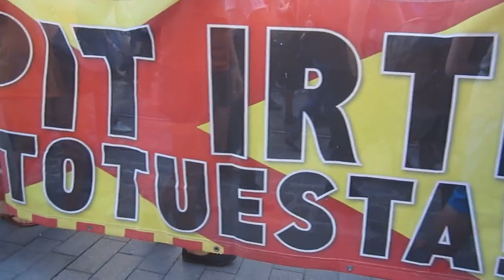Joukkovoima-kulkue liikkeessä alusta loppuun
Joukkovoima-mielenosoitus hallituksen leikkauspolitiikkaa vastaan keräsi todella paljon erilaisia ihmisiä. Tästä videosta saa ehkä jonkinlaisen käsityksen. 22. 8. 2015 Helsingissä